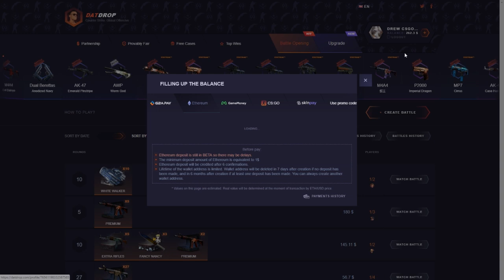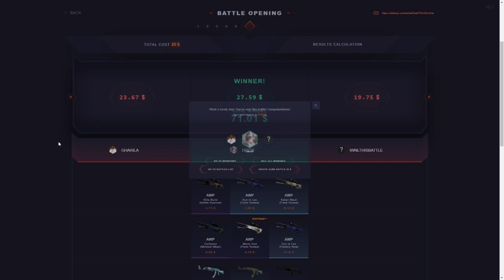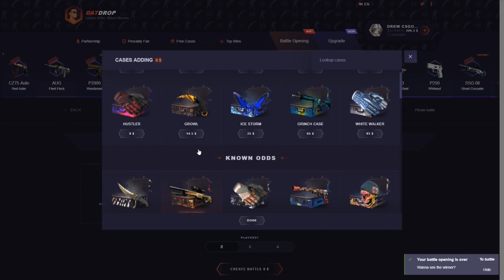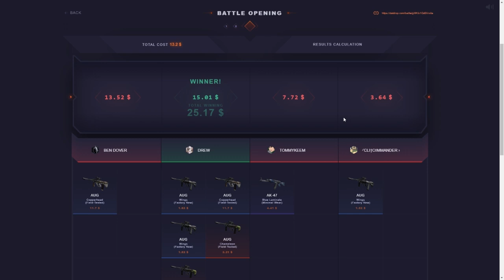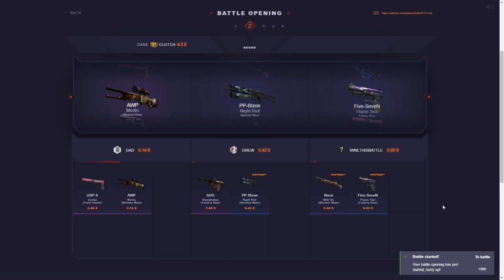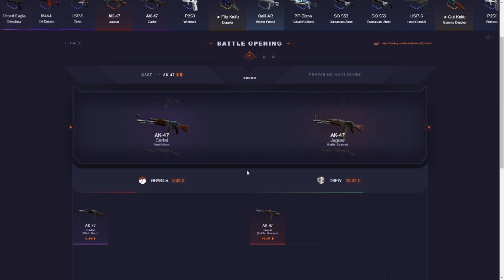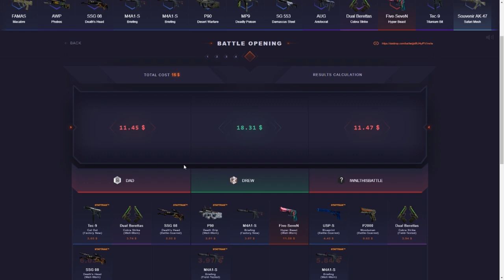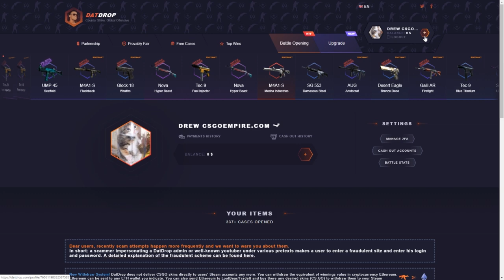EXTRA RIFLES CASE PAYING FAT! Datdrop Honest Opening Ep 95